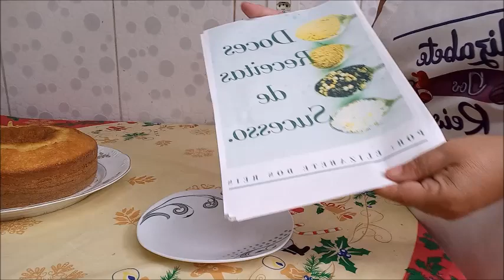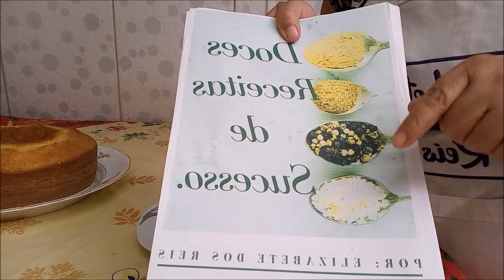Bolo fofinho de limão sem limão -Elizabete Dos Reis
ingredientes
refrigerante de limão 350 ml
3 ovos
120 ml de óleo
2 xícaras de açúcar
 3 xícaras de trigo
1 colher de sopa de fermento